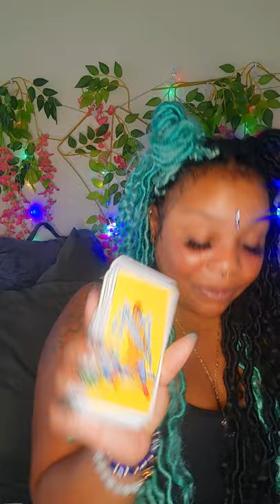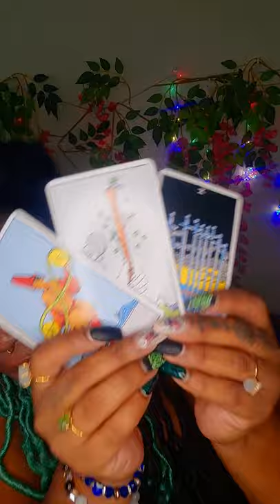Aries ♈- You will pass this test! It's almost over and Spirit is coming thru with the come thru.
General reading for anyone that falls under the sign of Aries.